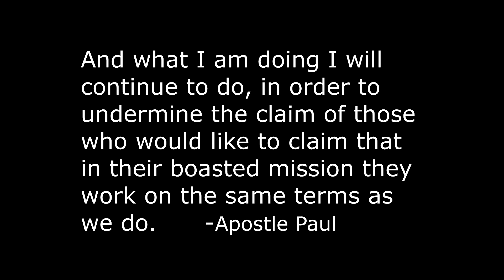Terrorizing the Watchtower with the Truth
Dale Brown confronts the Jehovah's Witnesses with a short commentary on camera and they run for the car.  2 Cor. 11:12